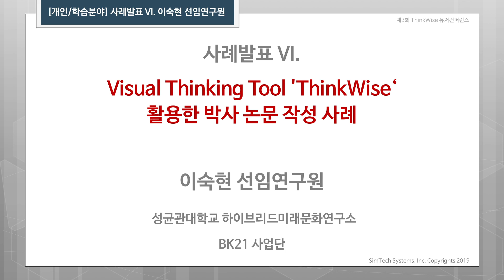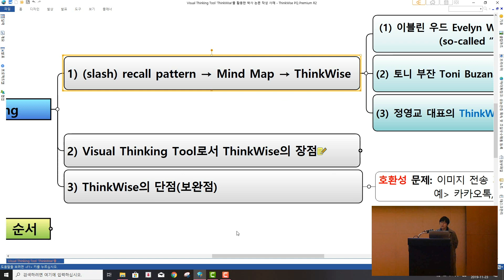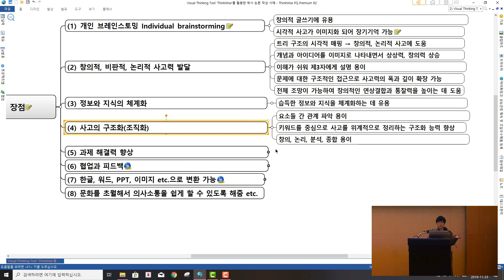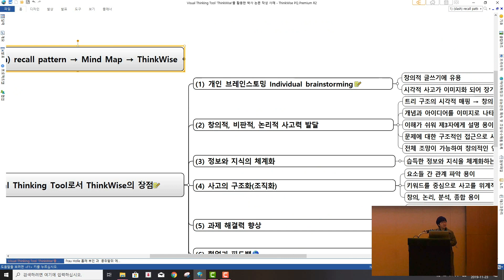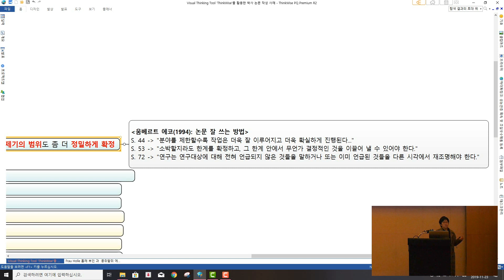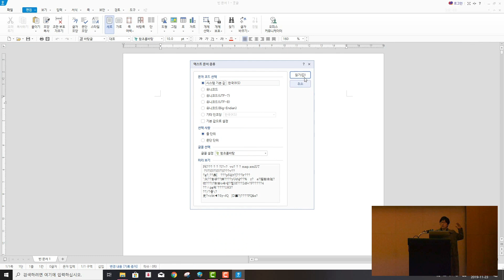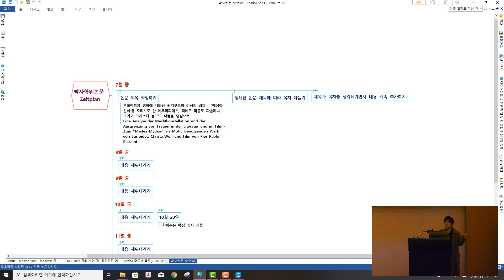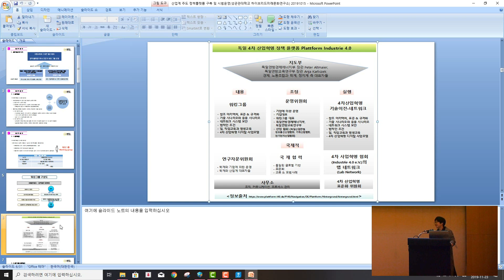제3회 유저컨퍼런스 - ThinkWise를 활용한 박사논문 작성사례(성균관대 이숙현선임)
제3회 ThinkWise 유저컨퍼런스
Visual Thinking Tool 'ThinkWise‘ 활용한 박사 논문 작성 사례

- 이숙현 선임연구원
성균관대학교 하이브리드미래문화연구소
BK21 사업단